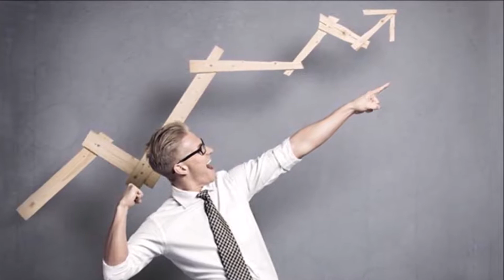ये हैं सफल लोगों के 5 राज, जो वो किसी को नहीं बताते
आपने अक्सर देखा होगा कि आपके कुछ खास दोस्त आपके बीच से निकलकर एकाएक कामयाबी के शिखर पर पंहुच जाते हैं। ऐसे में आप ये सोचने पर मजबूर हो जाते हैं कि आपके दोस्त में वो कौन सी बात हैं जिसकी वजह से कामयाबी उसके कदम चूम रही हैं।
 आप क्या सोचते हैं
कामयाब लोग दूसरों को कभी नहीं बताते कि वो आपके बारे में क्या राय रखते हैं। दूसरों की नकामयाबी का जिक्र नहीं करते
आप जहां काम करते हैं वहां कुछ लोग अपने काम में बहुत अच्छे होंगे तो कुछ थोड़े कमजोर,लेकिन कामयाब लोग कभी कमजोर लोगों को नीचे नहीं दिखाते। वो हमेशा उन्हें मोटिवेट करके उनसे और बेहतर परिणाम निकलवा लेते हैं।अपनी नौकरी से उन्हें प्यार नहीं
किसी भी बॉस को ये सुनना बिल्कुल पसंद नहीं होगा कि उनका कोई कर्मचारी उन्हें ये कहता सुनाई दें कि उन्हें अपनी नौकरी से प्यार नहीं हैं। ऐसा करने पर लोगों को लगता हैं कि आपके अंदर टीम के साथ काम करने का हुनर नहीं हैं।आप कितना कमाते है
कोई भी समझदार व्यक्ति अपने साथ काम करने वाले लोगों को ये नहीं बताता कि वो खुद कितना कमाता हैं। ऐसा करने से दूसरे आपके साथ अपनी तुलना करने लग जाते हैं। अनजाने में ही सही पर ऐसा करने से आप अपने लिए दुश्मन खड़े कर सकते हैं।